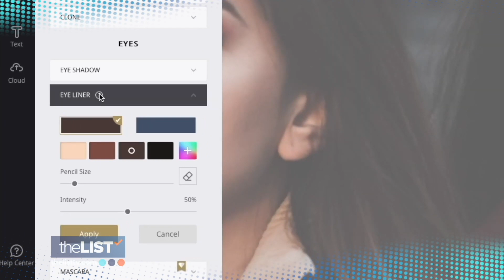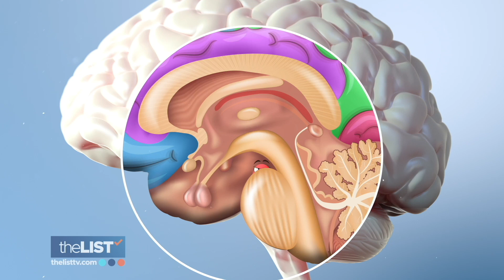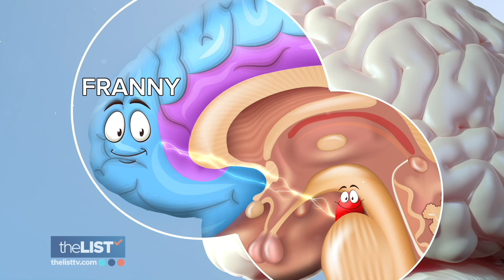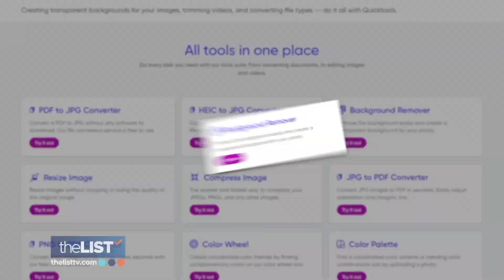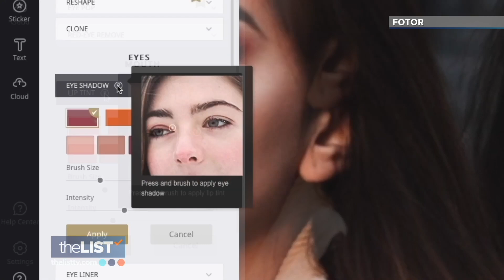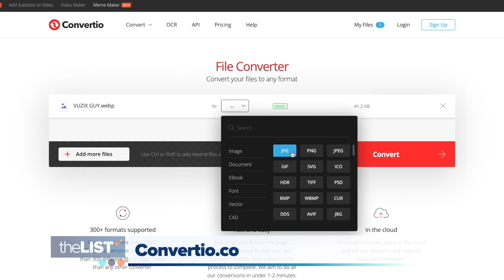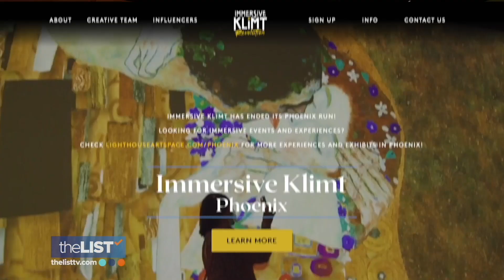How To Take Control Of Your Emotions | Farm to Table, South Asian Actors, Gustav Klimt & More!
Don't you just hate getting cut off in traffic? Okay, we all do - but do you let it ruin your day? Our expert is helping us understand our emotions, and more importantly, how to control and reframe them.
Also - we're talking farm to table dining (yum!), South Asian actors you need to know and the incredible works of Gustav Klimt. Today's show is filled with content jam packed to make you the office water cooler star!